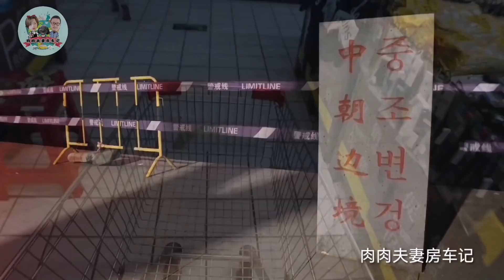房车自驾东北一个星期没洗澡了，找了个大浴池舒舒服服洗了个澡【肉肉夫妻房车记】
80后丁克夫妻，筹备5年，辞掉工作